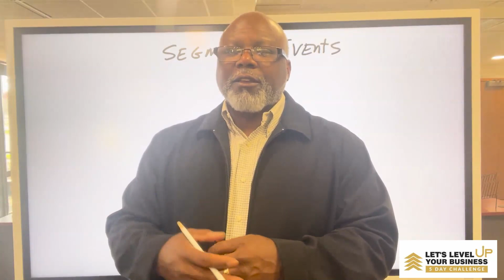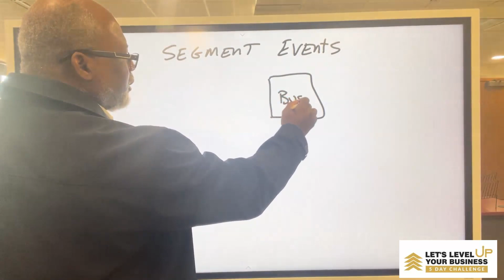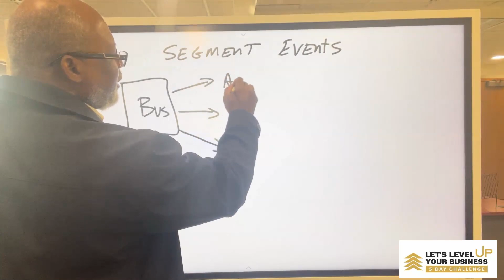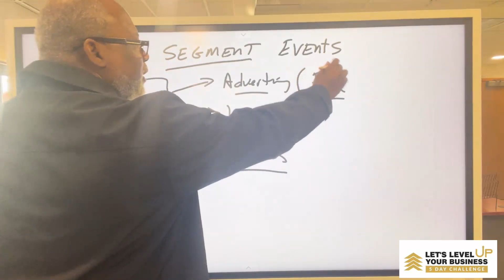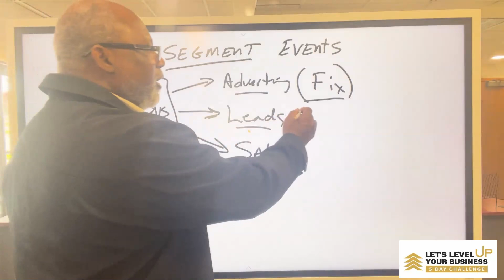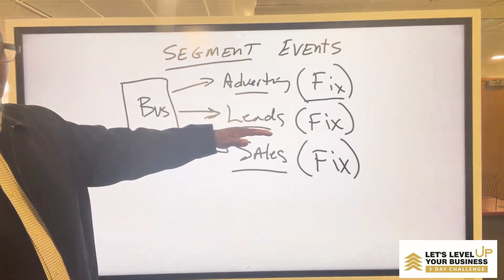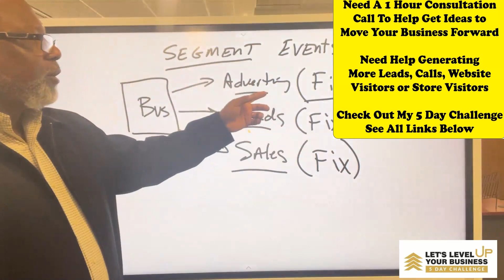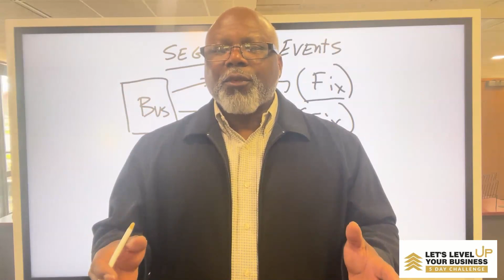Grow Your Business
Learn how to generate more leads for your business.